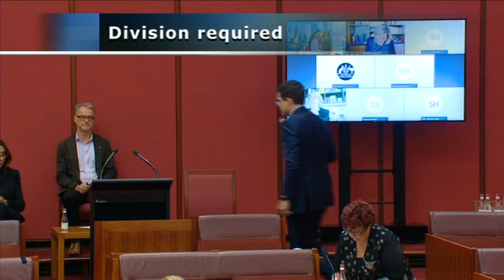Senate Question Time - 1 September 2020